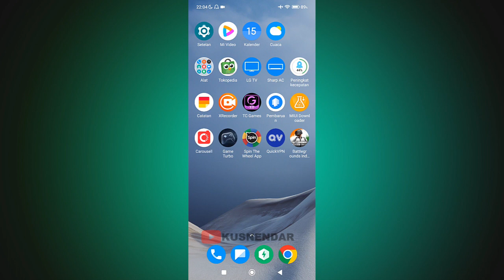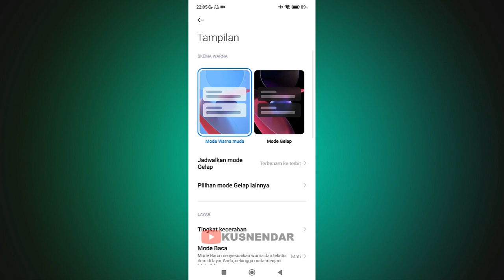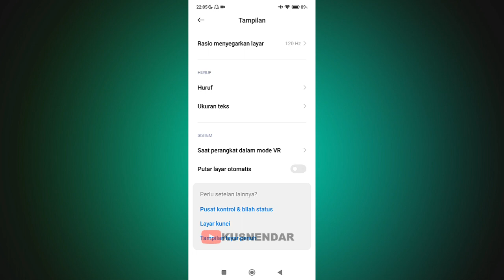CARA MENGATASI ROTASI LAYAR XIAOMI TIDAK BERFUNGSI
Ini dia cara mengatasi rotasi layar xiaomi tidak berfungsi, ternyata caranya mudah sekali.